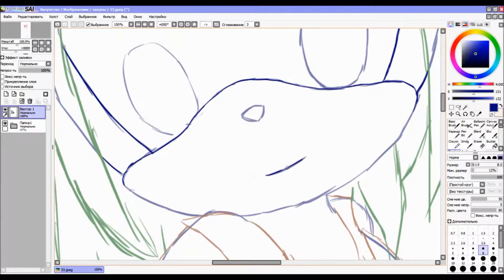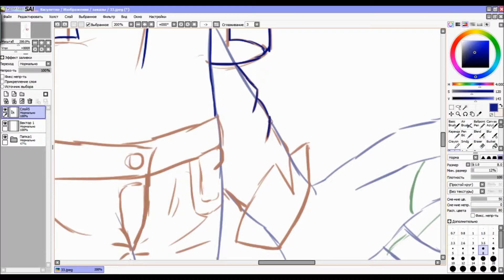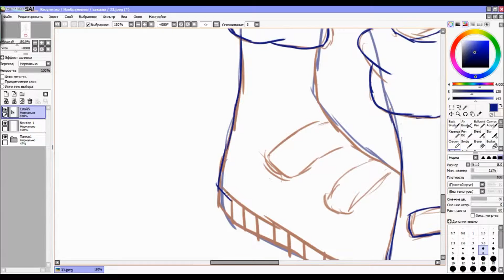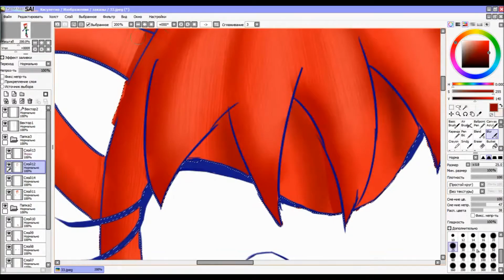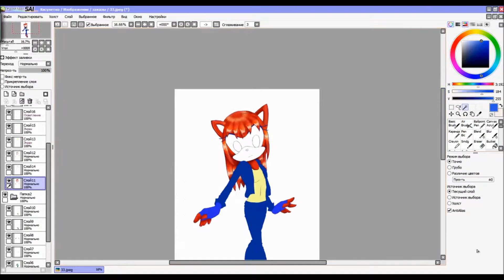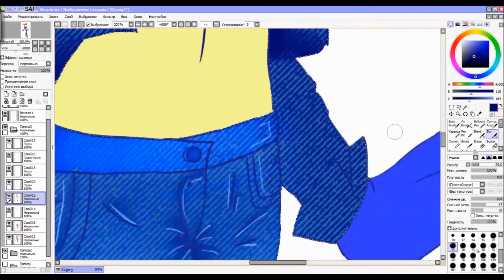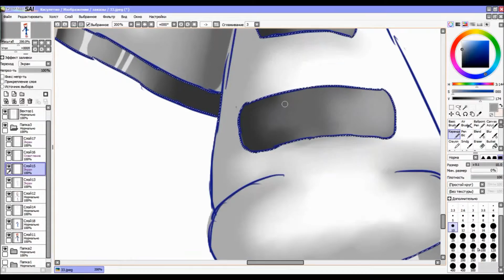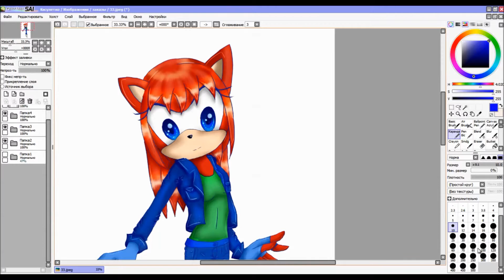Sonic's Speedpaint: Элис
Нарисовала главного персонажа Лизы Южаковой из фанфика "В мире Соника"